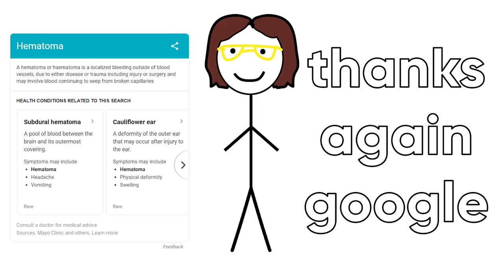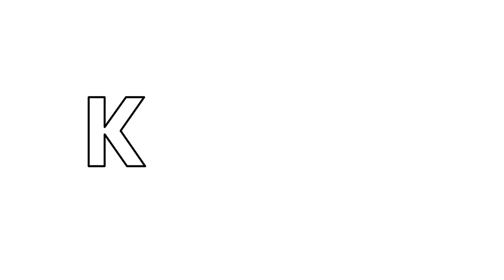The Story Of Rasputin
In late imperial Russia, one man named Grigori Rasputin slowly rose from a poor Siberian boy, to being one of the most powerful men in the Russian Empire. But, he was not without his quirks and spent most of his days flirting with women and drinking. Eventually, the Russian public grew to despise the man and plotted his murder. This is the story of one of the most resilient men in history. A man who was shot, stabbed, poisoned, and more and yet, didn't die. This is the story of Grigori Rasputin.